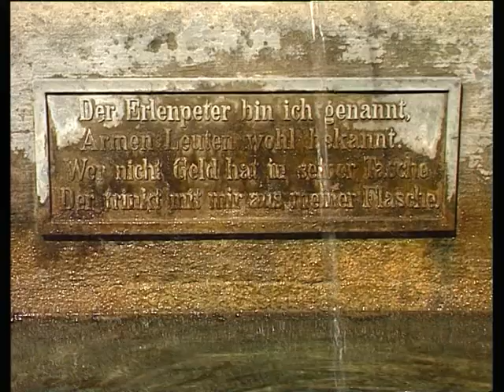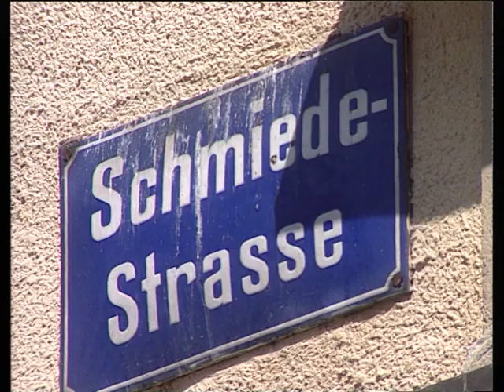Pirna und seine Gassen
Bilder aus Pirna mit seinen Gassen und Denkmälern.
Eine Projektarbeit, entstanden während der Ausbildung zum Mediengestalter Bild- und Ton an der media project academy Gmbh in Dresden 2002.